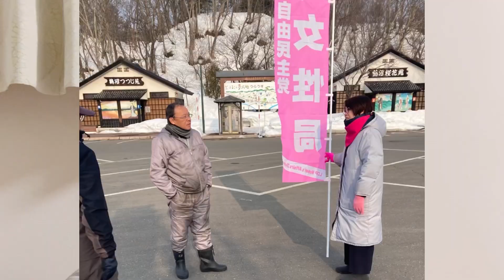うえむら真美の今日はどんな日？20230212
✅北海道議会議員うえむら真美

✅北海道議会議員　候補予定者　佐々木和代
滝川市選出